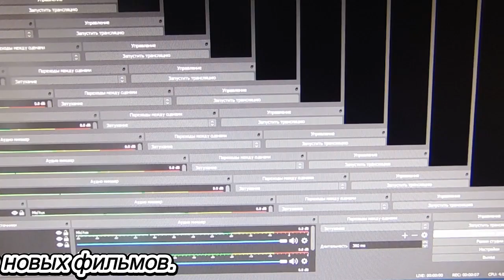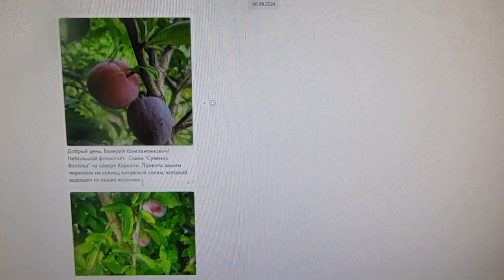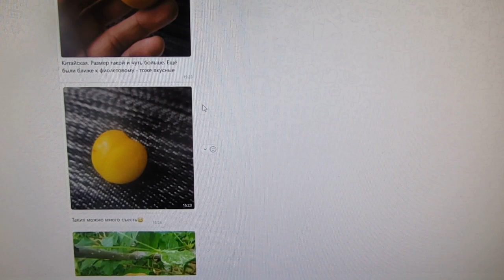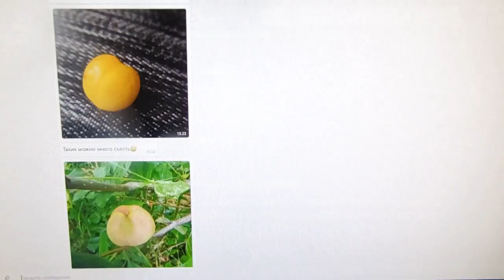Карелия-Сибирь. Отчет. Поздравление Железова.